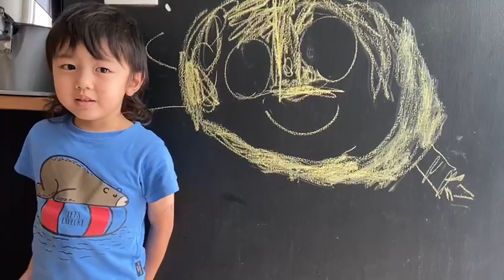kai siempre nos sorprende